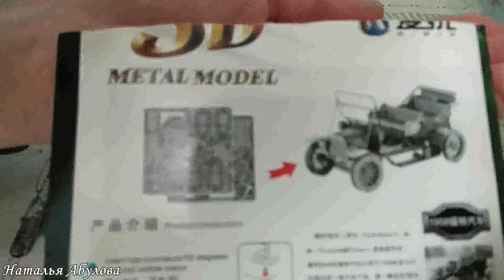Металлический 3D пазл конструктор Форд модель 1908 Сборка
Металлический 3D пазл конструктор Форд_модель 1908
Чем заняться на самоизоляции, когда появилось много свободного времени. Можно собирать Металлический 3D пазл конструктор. Это отличное хобби, увлечение. Делать что-то своими руками — отличное занятие. Моя дочь с мужем наконец нашли время собрать автомобиль. Металлический 3D пазл конструктор Форд модель 1908 уже много лет ждал своей очереди. Процесс сборки в этом видео. Отдыхать, проводить свой досуг с пользой — это замечательно. Берегите себя и своих близких. Всё в наших руках.

Меня зовут Наталья Абулова. Канал МИР_ВОКРУГ_МЕНЯ - Vlog о красоте, доброте, окружающем мире. Я снимаю видео обо всем, что меня окружает: о деревьях и цветах, о животных и птицах, о высоком небе и водной глади. Я снимаю о местах, в которых побывала, о людях, с которыми встречалась. Я рассказываю о событиях, участницей которых бываю. Есть видео о ручных работах, видео о путешествиях и отдыхе.